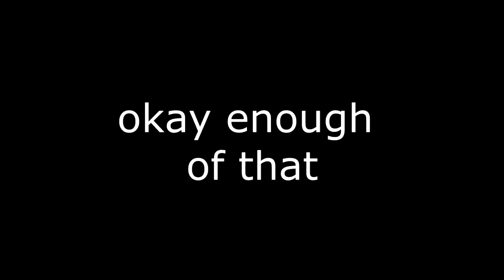"Okay..." Let's Play FIRE EMBLEM: THE SACRED STONES Chapter 8 2/3